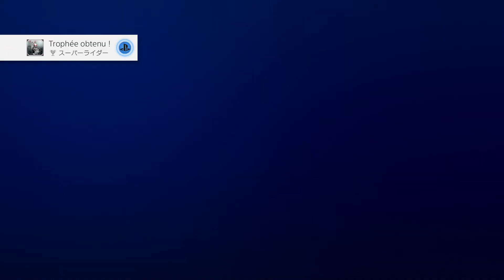[Platine] Mission rang B minimum ! | Kamen Rider: Battride War Genesis #10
Cette série sera consacrée à des vidéo afin que je finisse (je l'espère) à débloquer le trophée Platine. Si vous avez des questions, n'hésitez pas.

Au total dans cette vidéo : 2 trophée débloquée. Il me manque 4 trophées avant le Platine. Je retenterai une prochaine fois !